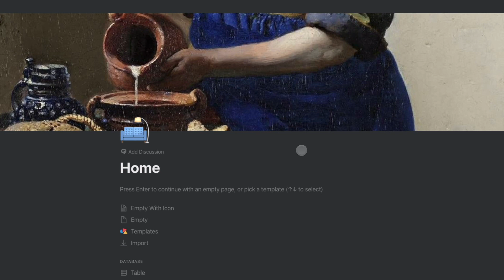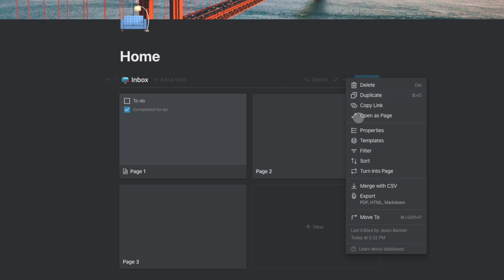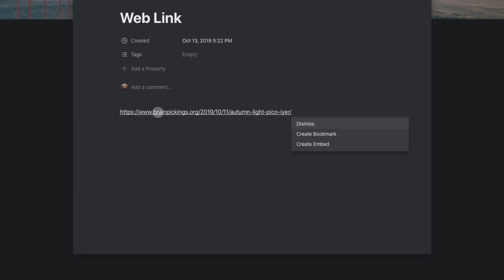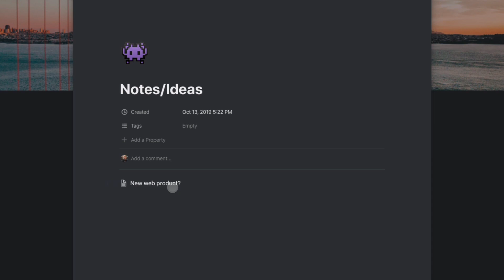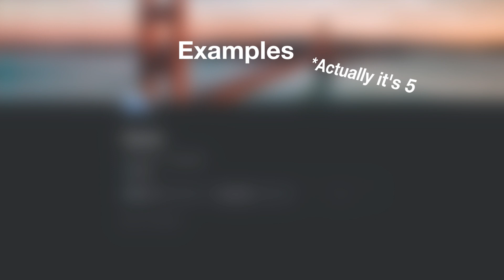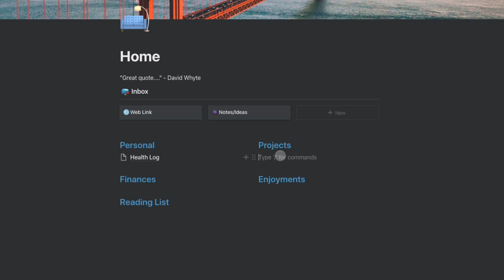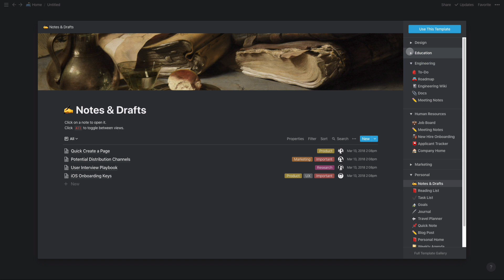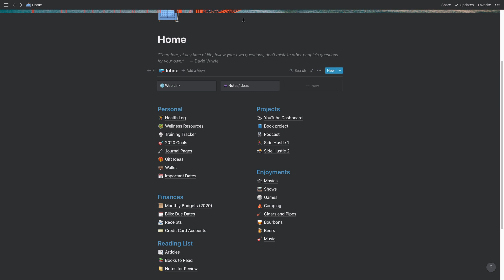How to Set Up a Home Page in Notion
This is a quick run through of ONE of many ways you could set up a home page in Notion.  You'll have a convenient Inbox for things you'll process later, plus a layout which organizes your pages into categories.

Along with this one, I have two other Notion videos that you may want to check out:

►►► My Equipment:

💻 — M2 MacBook Air M2 15"
🎙 — Audio-Technica Condenser Microphone (AT2035)
🎛 — Audient iD4 Audio Interface
🎧 — TASCAM TH-200X
🎙 — RODE PSA1 Swivel Mount Studio Microphone Boom Arm

▶ ADS

Sometimes you'll find YouTube pre-roll ads and other ads in my videos. Ads help to support me and the time it takes to create helpful video content in my spare time. Thank you for supporting the channel if you choose to do so!  ❤️

All opinions expressed are my own. If you prefer Windows, please take that up with Steve Jobs.  I'm not here to protect the Apple ecosystem from criticism, and if you want to use Windows I'm sure everything will work out just fine in the end.